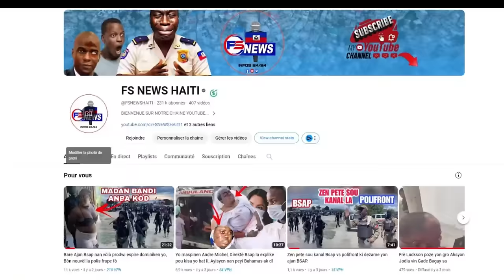Flash: Men li fout Yo Jwenn Bout Chef GANG Izo, B4ndi sa yo fè twop Krim, yo ta jwenn remèd pou yo